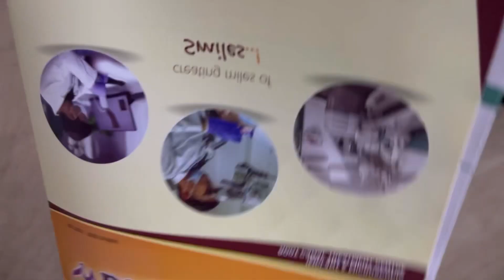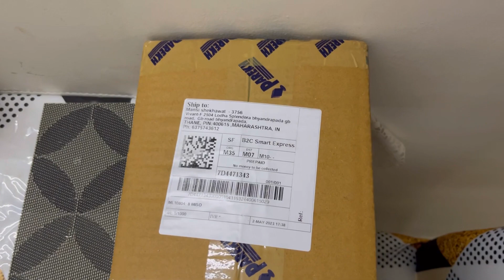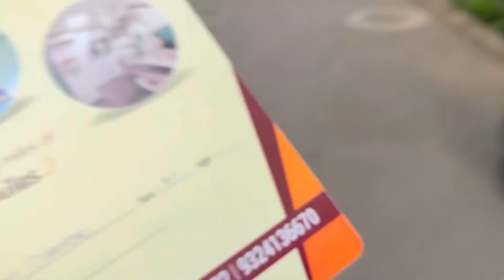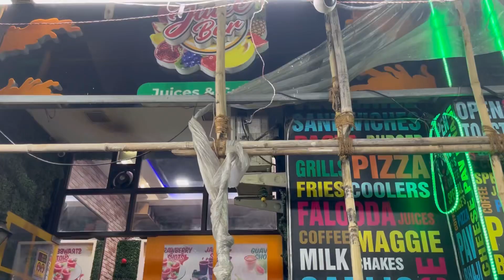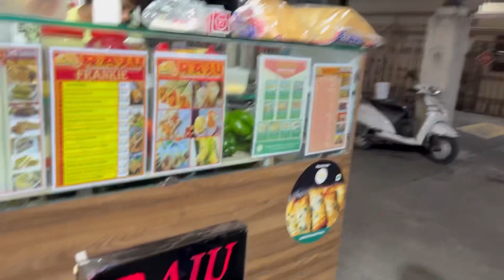❤️Humara Naya Ghar❤️ || Garmi Mein Thanda Thanda Mango Shake🥭 || Mansi shekhawat vlogs